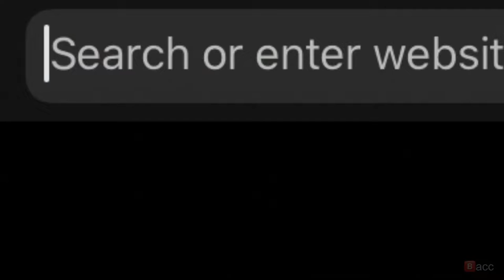101_[music monke]-[Max]-[id-xiA9YP2bpv8]